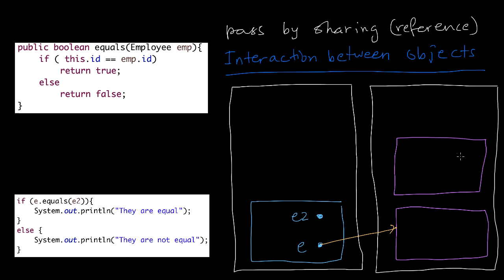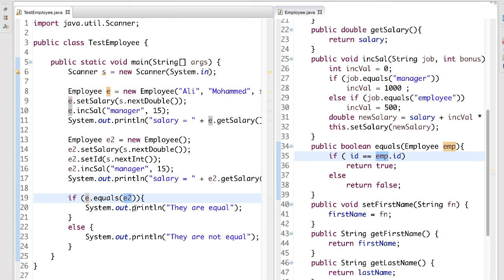استدعاء الميثود بالمشاركة - 1 - call by sharing (reference)